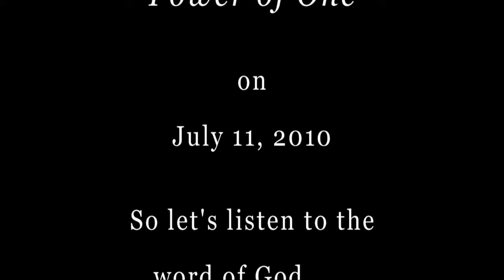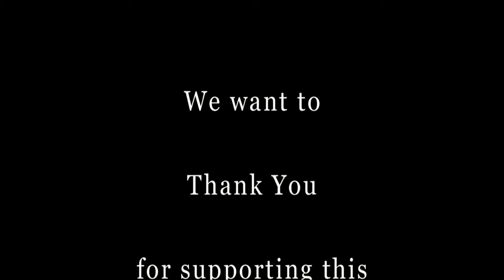The Power of One - Minister James J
Here is another sermon from Living Faith Assembly courtesy of Minister James Johnson.  In this sermon Minister James is talking about what the word of God says about His people living as one in Him.  You will want to hear what Minister James reveals on this topic.  Enjoy!